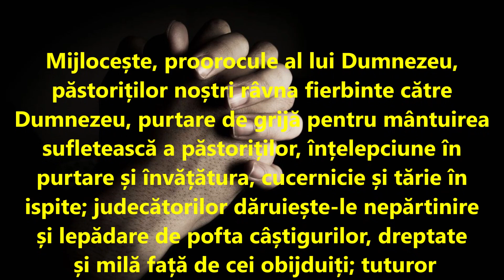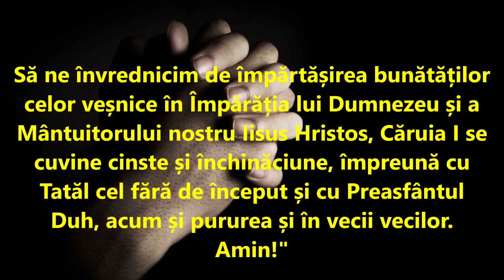Rugăciune către Sfântul Ilie pentru îndeplinirea dorințelor, ( scrise și citite )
De sărbătoarea Sfântului Ilie, creștinii ortodocși pot rosti cea mai puternică rugăciune către Sfântul Proroc pentru îndeplinirea dorințelor.
Dacă doriți să ajutați acest canal  alăturați-vă ,abonați-vă  la canalul meu de You tube sau puteți dona in aceste conturi :
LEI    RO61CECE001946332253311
EURO   RO93CECEB000B2EUR1329671
Abonați-vă  la canalul meu de You tube. Aici veți găsi cele mai frumoase rugăciuni  și multe lucruri interesante..